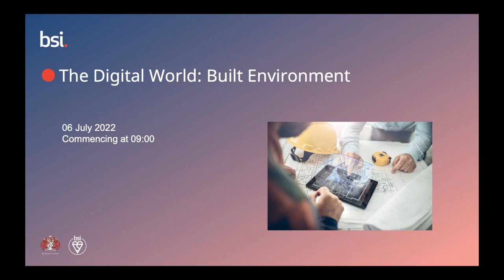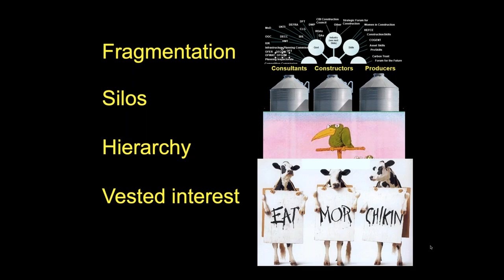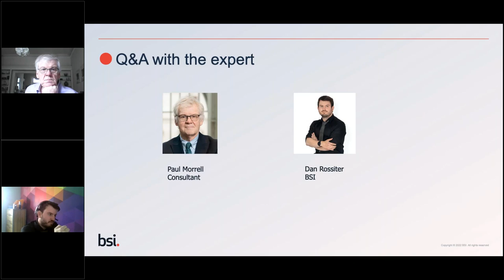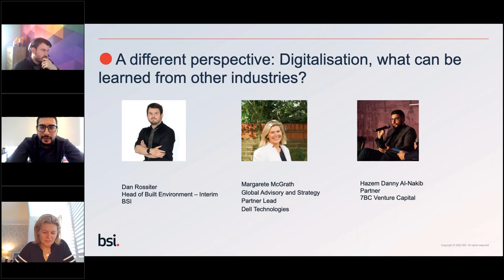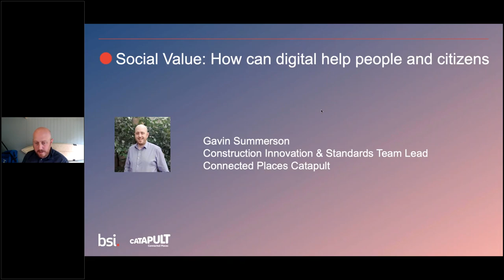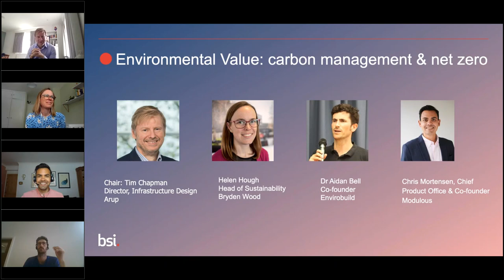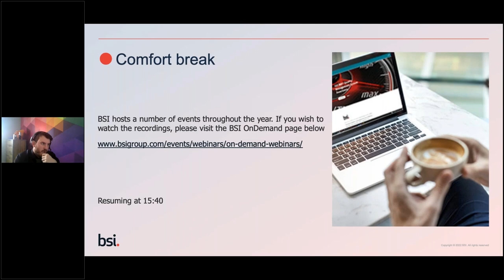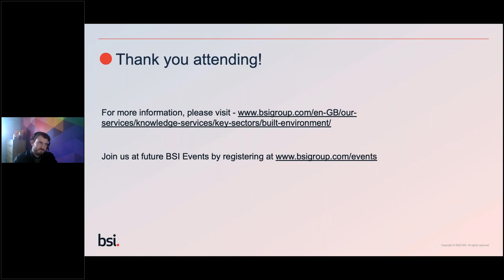The Digital World Built Environment - Reshaping & Disruption: Built Environment Session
In this session, four startup founders discuss their respective journeys in digitising the built environment. The discussion covers a range of topics beginning with their motivation to tackle industry-wide challenges such as Net Zero and Health and Safety through technology. The session then covers change management, upskilling the workforce and how they’ve approached building a case for new ways of working that can result in better outcomes for the built environment.
If you are interested in learning about the stories and lessons learnt from technology companies that are reshaping the built environment, this is one you should not miss!